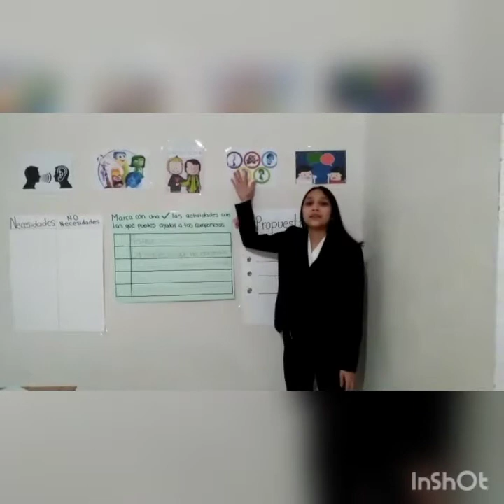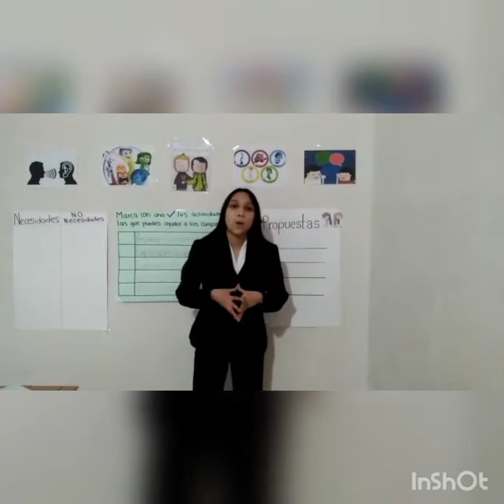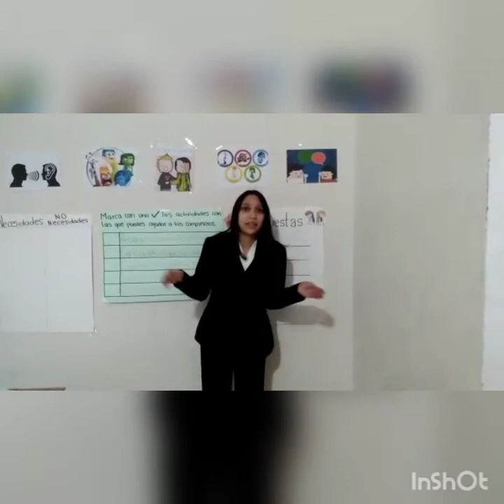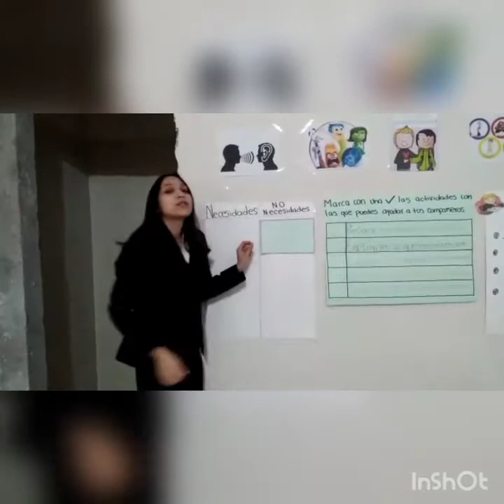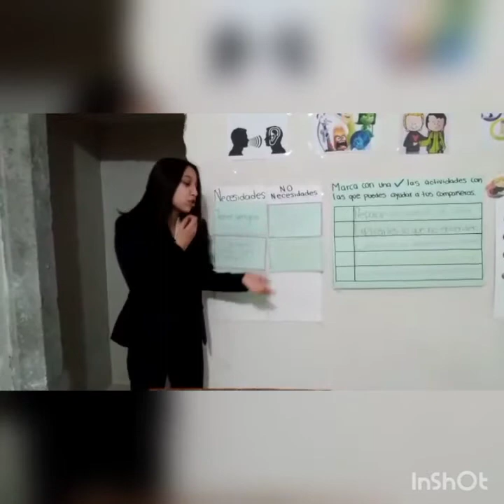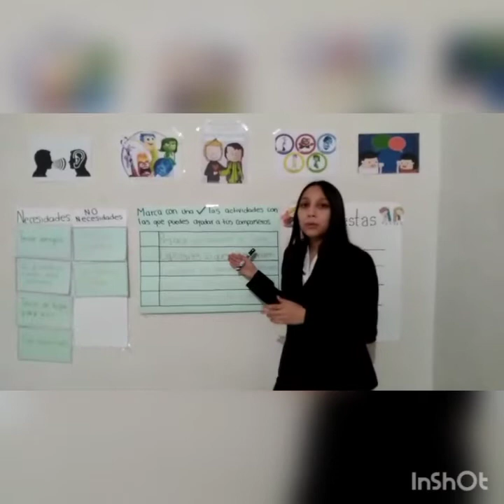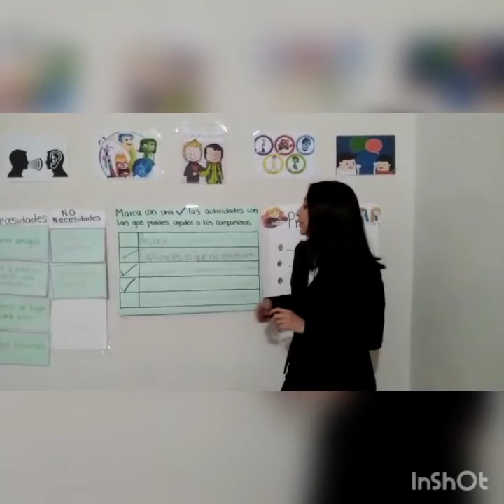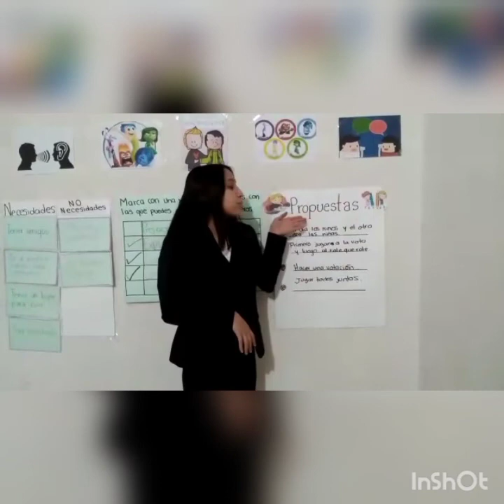21. Miroslava Ocañas Morales. Comunicación asertiva.